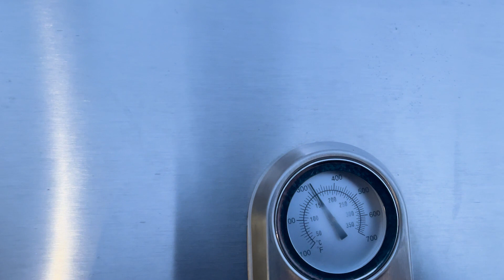Jenn-Air Gas Grill give away and a full propane tank 10K Subs and 100K views on it.